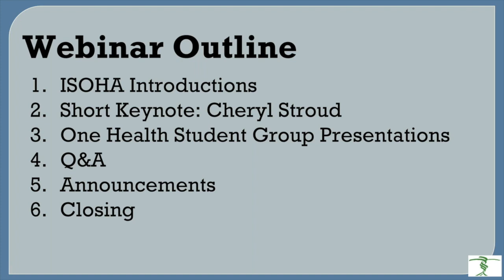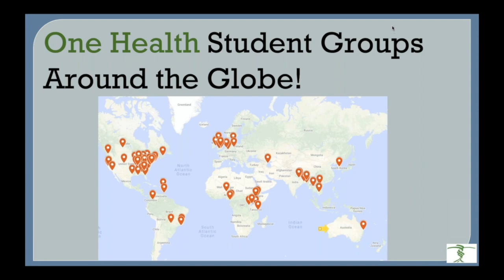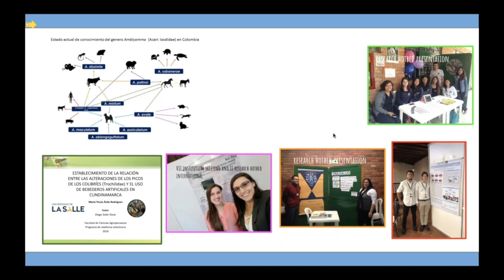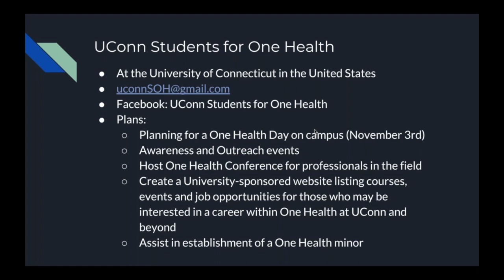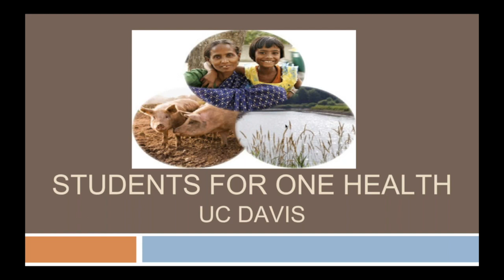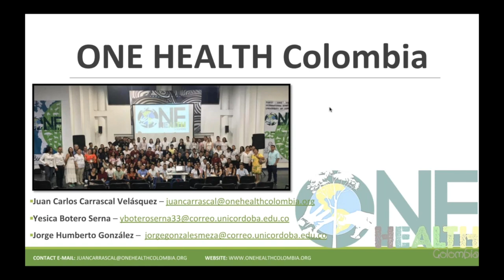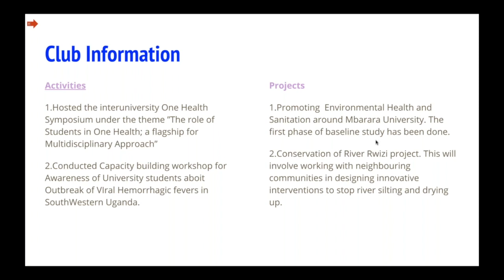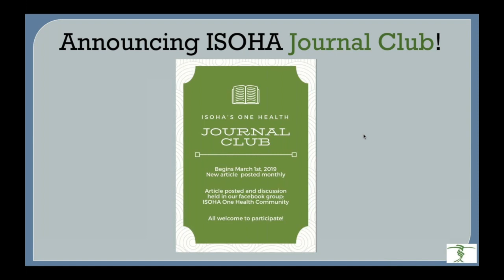2019 ISOHA Who’s Who in Students for One Health Global Webinar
The International Student One Health Alliance (ISOHA) Who's Who in One Health Global Webinar on March 2nd, 2019.

One Health student groups from around the world presented about their group to the global student community!

The purpose of this global webinar was to:
- Introduce One Health student groups to the global One Health community;
- Create awareness on the breadth of student One Health activities occurring globally;
- Inspire future connections and foster collaborations between groups at the international level;
- Build a cohesive international One Health community;